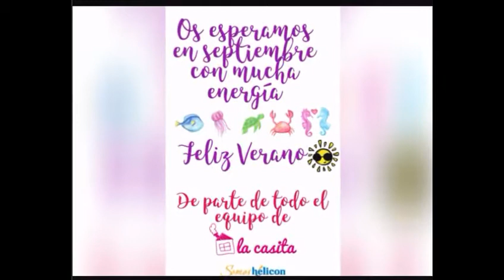La Casita-Feliz verano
Las profes de La Casita Hélicon nos hacen un vídeo de despedida.